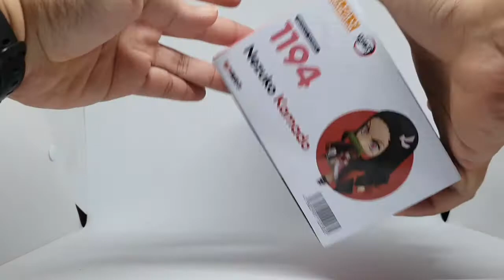Nendoroid 1194 Nezuko Kamado from Kimetsu No Yaiba - Demon Slayer